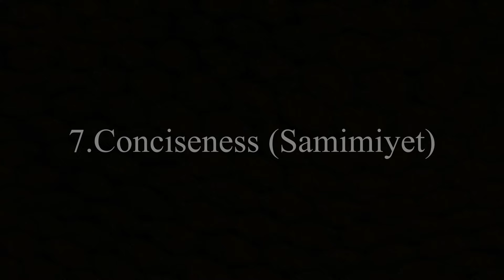Hayatınızı 7C ile Yönetin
7C Formülü ile ister iş hayatında olun ister okul hayatında muhteşem efektif bir şekilde hayatınıza çeki düzen verebilir ve hayatınızı yönetebilirsiniz.

Executive Presence için ise 7C Formülü olmazsa olmaz.

İşte 7C:

1. Composure  yani sakinlik, denge, kendine hakimiyet, soğukkanlılık

2. Connection yani Bağlantı

3. Charisma yani Karizma

4. Confidence yani Kendine Güven

5. Credibilite yani Kredibilite

6. Clarity yani anlaşılır olma, berraklık

7. Conciseness yani Özlülük ve Samimiyet